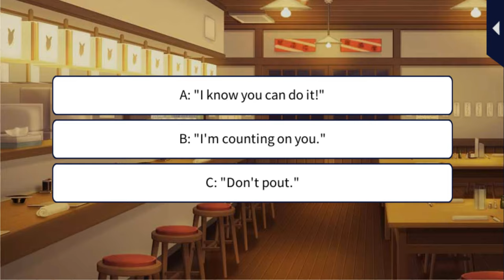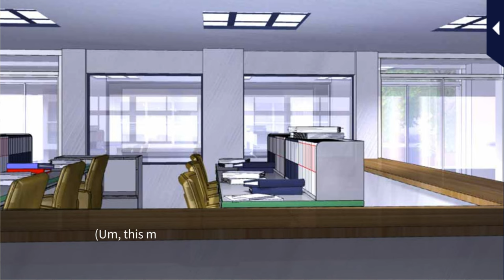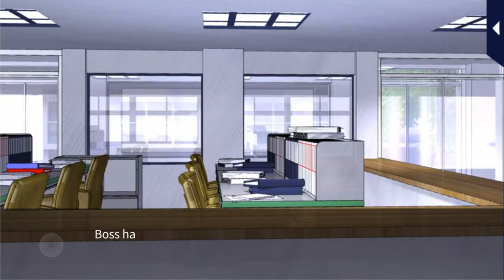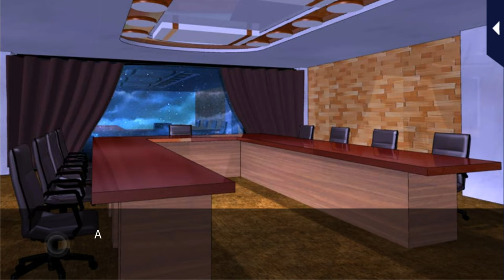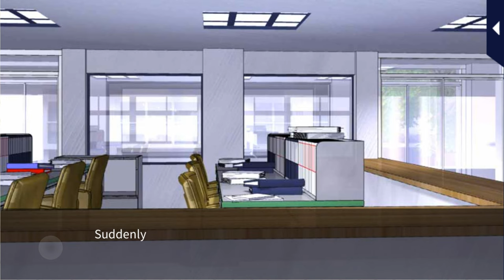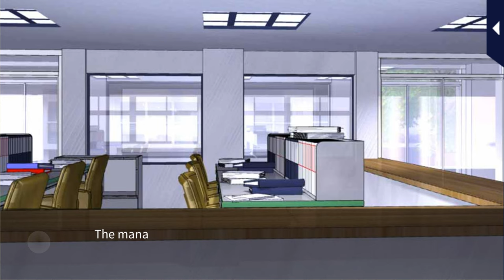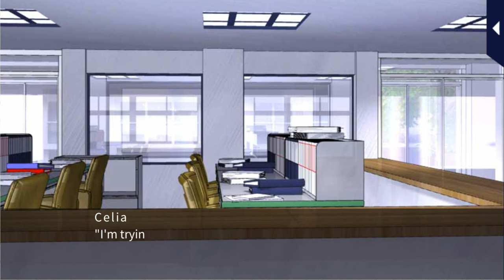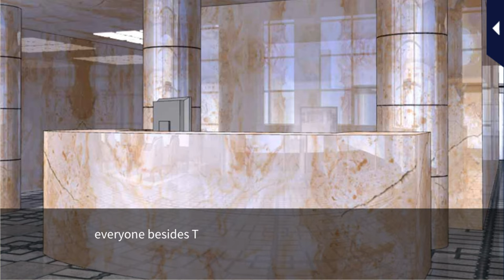LLFTX [What if...We were Coworkers?]